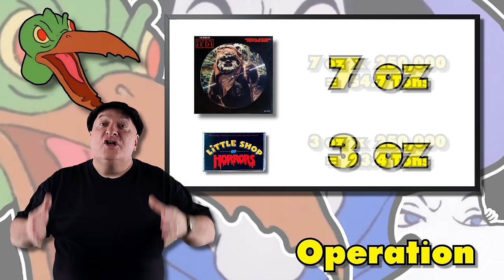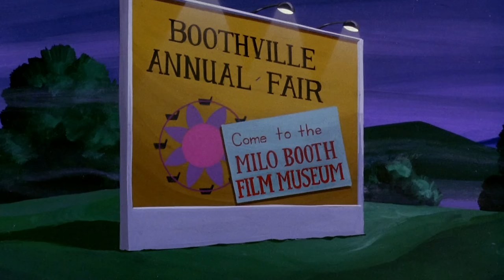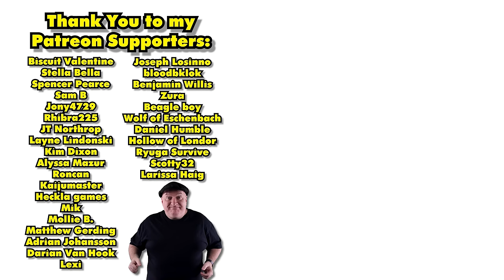Ranking the Villains | The Scooby-Doo Show | Season 2 Part 2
We've reached the halfway point of Season Two of 'The Scooby-Doo Show'!
This time around we're looking at two dinosaurs, with one not actually being a dinosaur and the other being a mean thing to call someone born in the late-1800s.
I would appreciate any support you can give!
But please, only become a member if you can comfortably do so.